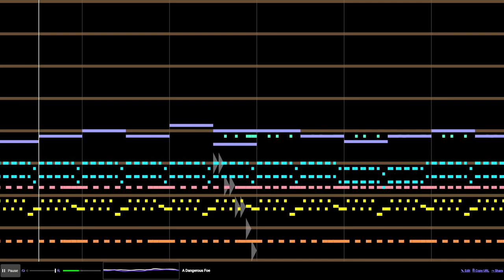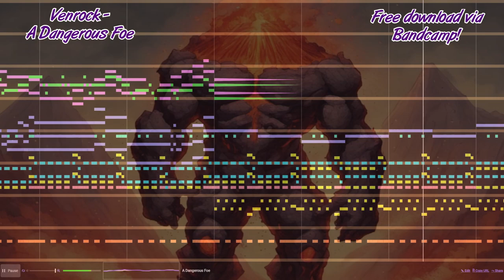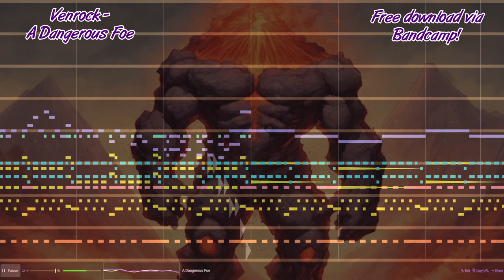Venrock - A Dangerous Foe (Original Track)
Looks like you've approached a foe who is quite dangerous! They will challenge you, and test your skills!

This track is under Creative Commons, meaning you can remix it, sample it, etc. Be sure to give credit where it's due!

Another "rpg" style kind of track. I've been wanting to try improve my quality of work here too! I will do my best to make it worth your time ;)

Other places you can reach me!
Rumble; Under YT Sync